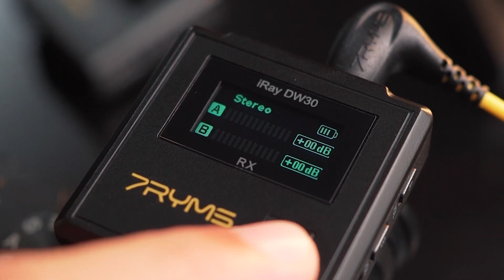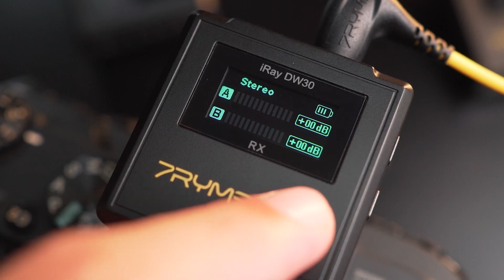Upgrade To Pro Audio Gear With Low Budget?—7RYMS iRay DW30 Is Good To Invest!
Who says you have to break the bank to get pro audio?

NO!!! That era is gone with the advent of 7Ryms iRay DW30!

8G memory internal recording, 48KHz/24-bit sampling rate, and intelligent noise reduction, make it a powerful weapon for crystal-clear audio recording. And note that, it just costs you $239 bucks!

Cr to @ivanfreitasvideos